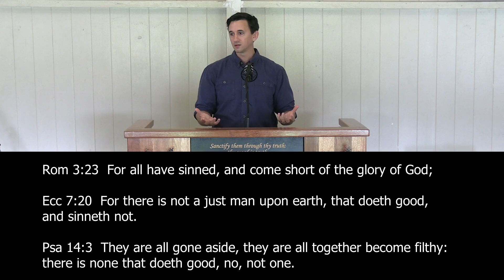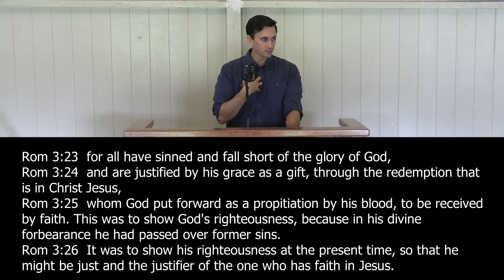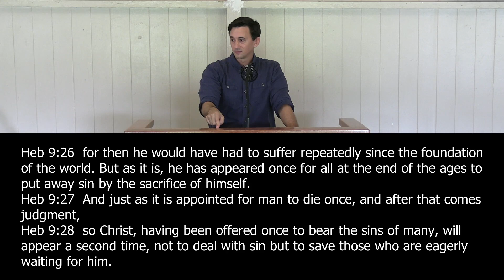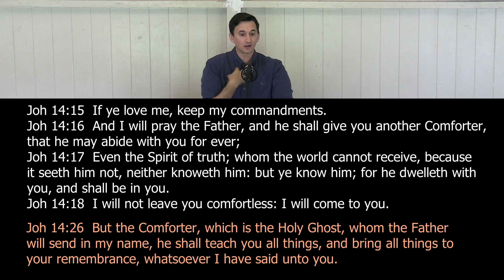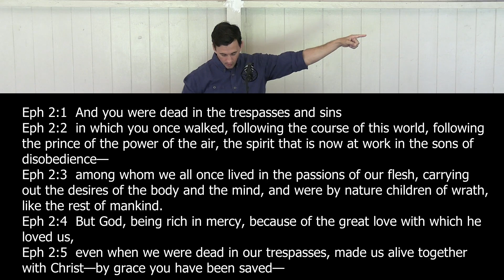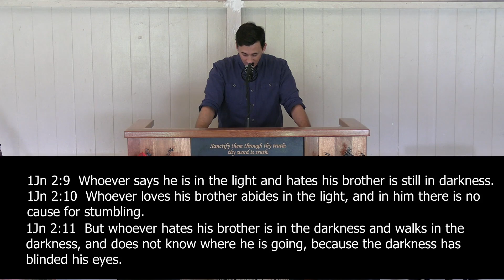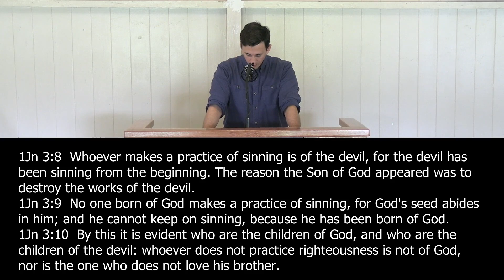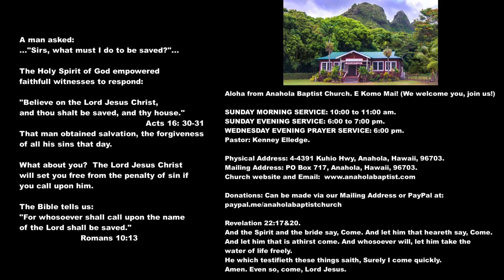Epiphany: Our Need of Christ's Appearing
Pastor Elledge shows, from Scripture, that mankind needed Christ's appearing for four reasons: deliverance from sin's condemnation, deliverance from Satan's power, deliverance from sin's dominion, and deliverance from sin's curse.

Church information and downloadable sermons: anaholabaptist.com Apple and Google podcast: Anahola Baptist Church

Many thanks to the providers of wonderful music for our church videos:

Kamehameha Schools Bernice Pauahi Bishop Memorial Chapel: The Doxology in Hawaiian, just beautiful praise of God! On the web